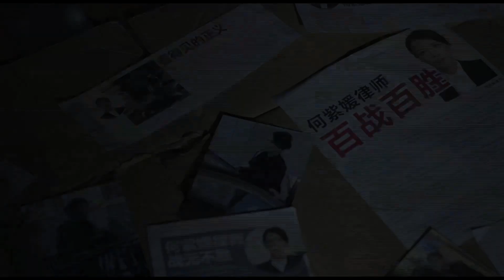[PROMO] 黑天使 DARK ANGEL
【新加坡剧集优先看】 《黑天使》 9月12日开播
剧情结合悬疑、复仇元素，讲述一晚，乐天知足的家庭主妇何紫媛的家遭入侵者入侵，其丈夫和孩子被杀害，她还被割掉一只耳朵。为找出真凶，她当上律师，最终能否成功揭发阴谋，打倒恶势力？

🎬 黑天使 Dark Angel
🗓️ 9月12日起 | 星期一至五 @ 8:30pm
📺 Astro AEC 频道306
▶️ 透过免费的 Astro GO app 或 Ultra Box、Ulti Box 在 On Demand 点播。
✅ 字幕：中巫英